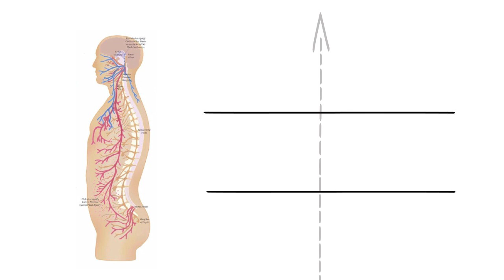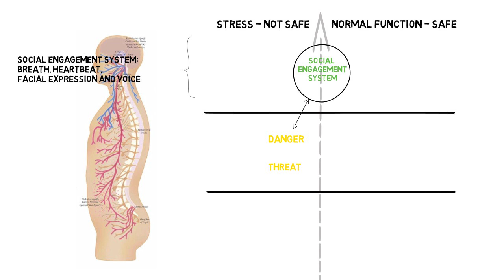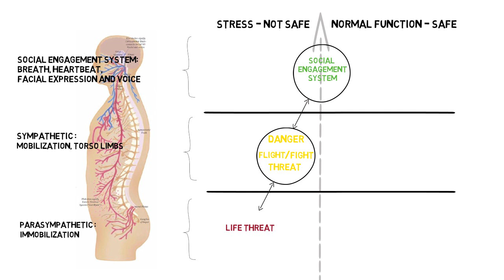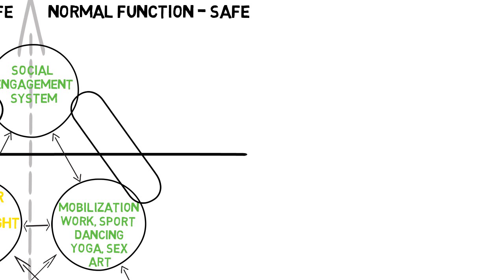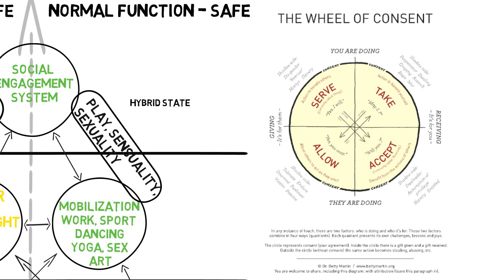Polyvagal Theory explained. This will change your life forever.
I have been studying the Polyvagal Theory by Dr. Stephen Porges since 2013. With the following idea from Albert Einstein in mind - if you can't explain it simply you have not understood enough - I created this short animation for you.

Thank you Dr. Porges for your support and the work you share with the world.